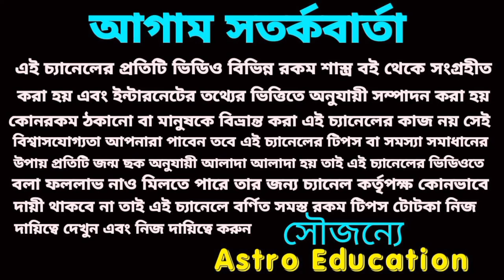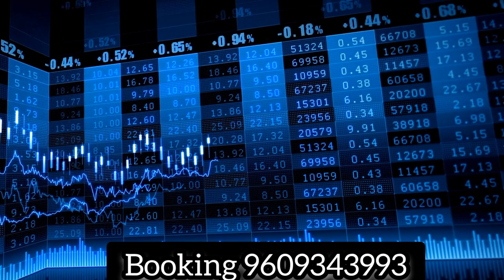18 August 2023 অর্ধ প্রাপ্তির প্রবল যোগ রয়েছে!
18 August 2023 অর্ধ প্রাপ্তির প্রবল যোগ রয়েছে!